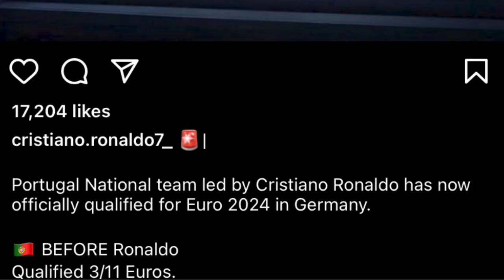rung ka portugal sha ka euro 2024 mano ba ong ba ka portugal ka tbit khlem u ronaldo peit iakane